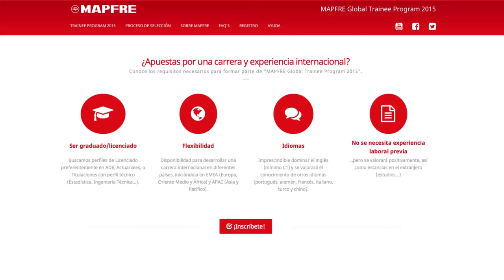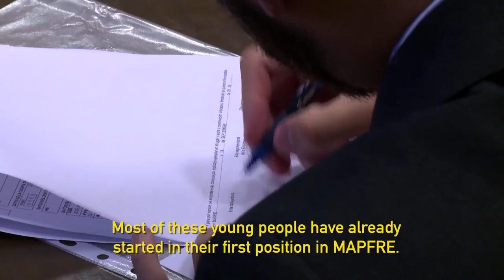MAPFRE Global Trainee Program 2015